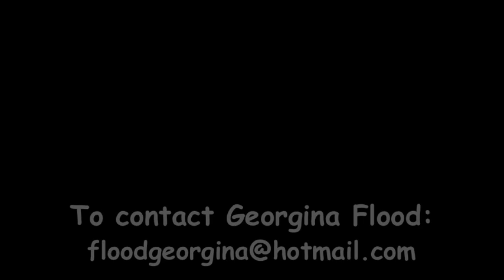Portraits ..... By Georgina Flood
Some of my portraits ... Pencil on paper...